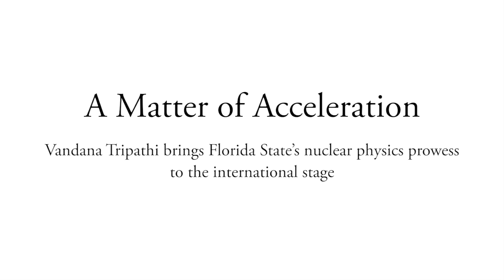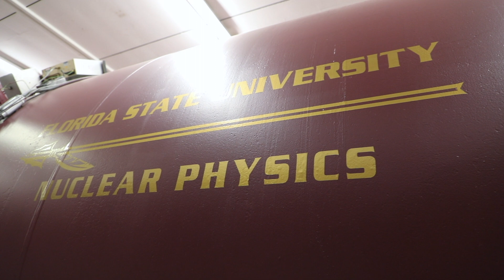Spectrum: A Matter of Acceleration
Assistant professor Vandana Tripathi brings Florida State University’s nuclear physics prowess to the international stage.